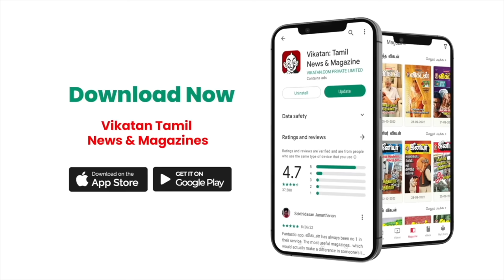Skin Tight-ஆ இருக்க இந்த Serum தான் Use பண்றேன்! - Singer Sujatha Mohan's Anti Aging Secrets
Here in this video singer sujatha shares her skin secrets with us. Even though she is nearing her 60's, she looks very young and energetic. she shares her secrets for being young. she tells about her craze for shopping and saree. she also shares her diet and food preferences. watch this video & leave your comments below!

Credits:
Host: Jinna | Camera : Ramesh Balaji & Priyan | Edit: Muthu | Producer: Anandraj | Executive Producer: Priyanka